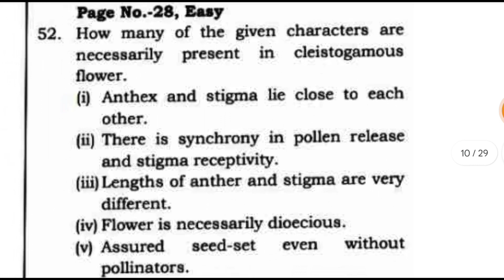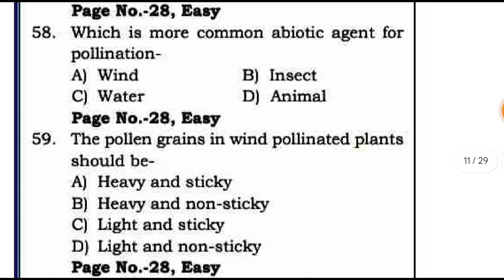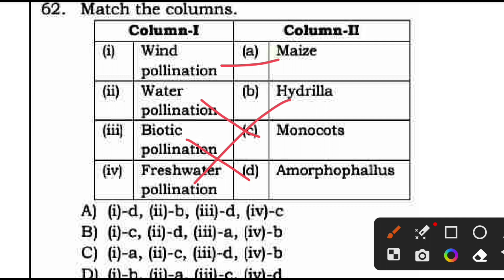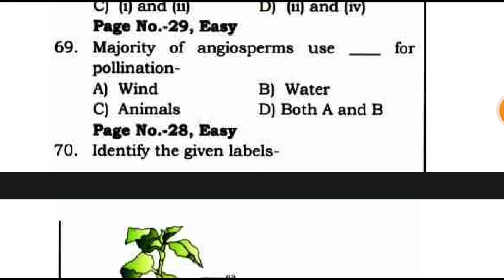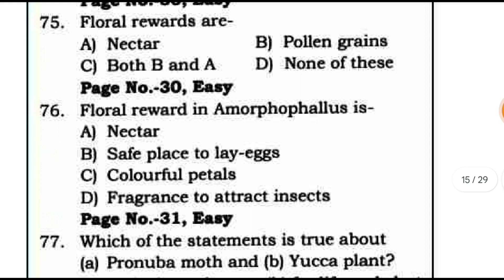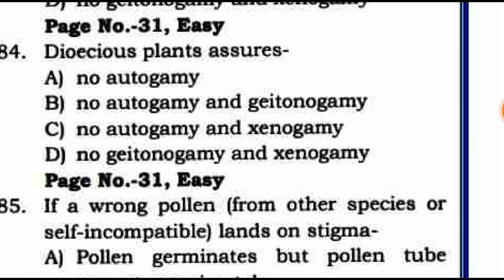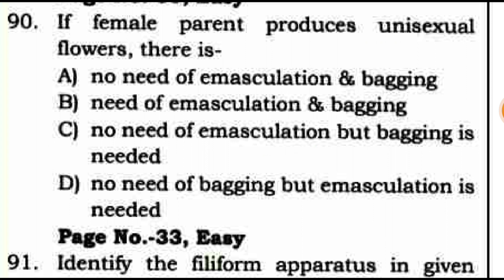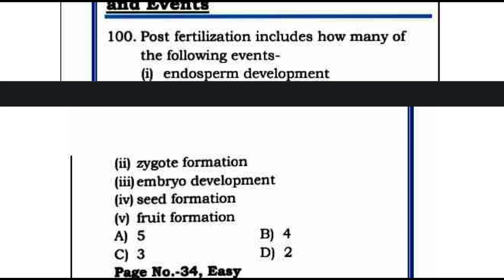Top 150 mcqs : Sexual reproduction in flowering plants based on NCERT line by line | NEET24/25 🥀